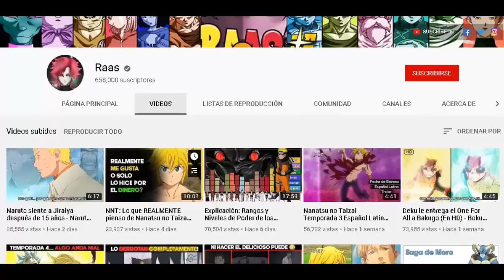EL MAS FUERTE!! 😂 King VS Atomic Samurai BATALLA COMPLETA - ONE PUNCH MAN 234 / 189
Finalmente King se encuentra cara a cara con Atomic Samurai. Lamentablemente para el hombre mas fuerte del mundo, esta vez escapar no es una opción, por lo que no le queda de otra que enfrentar su destino, plantándole cara a otro héroe de enorme poder que lo está desafiando. El como resolverá esta situación King es lo que lo convierte en uno de los momentos mas legendarios de esta historia, momento que podrás ver a continuación en el siguiente vídeo de One Punch Man. La historia del héroe Saitama, el calvo con capa.

Temas del vídeo:

- one punch man temporada 3
- one punch man manga
- one punch man manga 234
- king vs atomic samurai
- saitama battleground